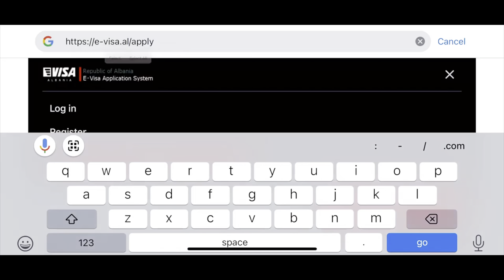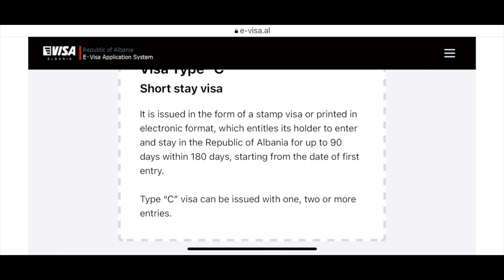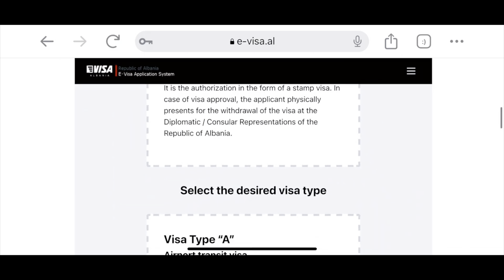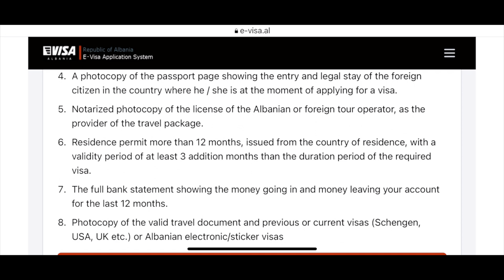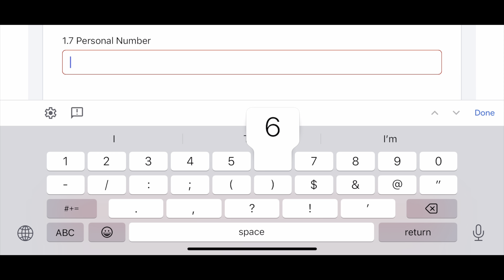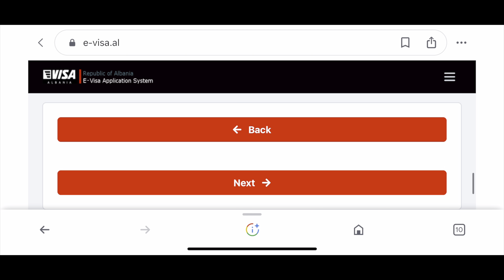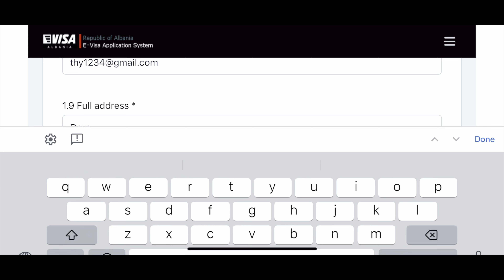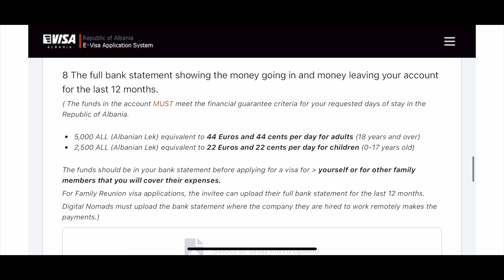Albania e visa | How to get Albania visa | How to apply Albania e visa application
Uncover the straightforward process of obtaining an Albania visa and navigating the e-visa application in our informative YouTube video! This step-by-step guide is tailored to help you understand the application procedure effortlessly. From required documents to online submission and processing times, we've got you covered. Whether you're planning for tourism, business, or study, this comprehensive video offers essential insights to make your Albania visa application successful. Don't miss this essential resource for those seeking to explore the beauty of Albania with ease. Get ready to embark on an Albanian adventure with our informative video on visa application!

Check more videos about visa updates:
USA Visa New Update - How to get USA Visa - USA b1/b2 visa interview and Q & A full detail
How to Get Egypt Visa | How to Apply for Egypt Visa | Egypt Visa requirements | Life Of Hashmi
Visa information for Georgia | What Happened to Me at Kutaisi Airport | Full Details Life of Hashmi
How to check online visa status | How to check Dubai - UAE visa status online | Life Of Hashmi